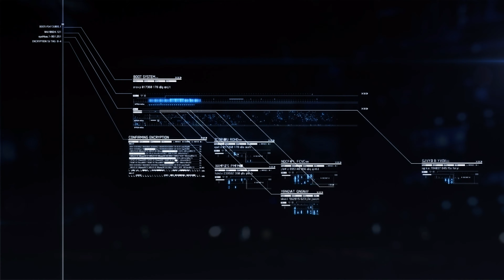ace combat 7 skies unknown transfer orders mission 10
Aircraft A-10 Thunderbolt
Difficulty Ace